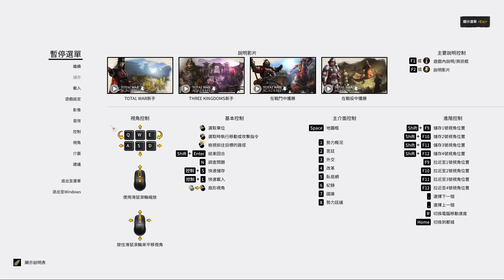Total War THREE KINGDOMS Huang Shao part 20